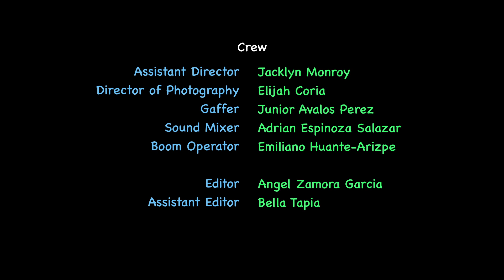Mission S.T.P.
Starlight Elementary School
4th/5th Grade